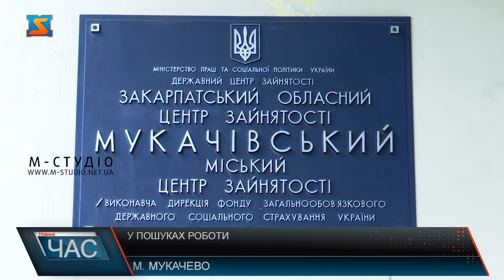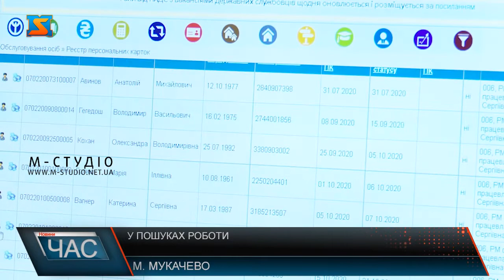У пошуках роботи. Робітничі професії у пріоритеті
Все більше закарпатців наразі стикаються з проблемою пошуку роботи. Кожен хоче мати хороше працевлаштування та гідну заробітну плату. З проблемою відсутності роботи люди приходять в центри зайнятості. Наші журналісти навідалися у Мукачівський міськрайонний центр зайнятості та дізналися , які професії найбільш затребувані та скільки осіб наразі перебуває на обліку. З початком епідемії ковід 19 значна частина громадян стикнулася з проблемою пошуку роботи. З метою вирішення кадрових потреб підприємств у робочій силі, а шукачам працевлаштування знайти роботу та отримувати гідну заробітну плату, центри зайнятості намагаються задовольнити потреби обох сторін. Наразі  в Мукачівській ТГ з початку року  роботу шукали  близько 5000 осіб , з яких 1000 змогли працевлаштуватися.  Роботодавці в свою чергу, намагаються створити комфортні умови праці для потенційних робітників.Найбільший попит є саме робітничих професій. Підприємства потребують кваліфікованих робітників та в разі потреби готові здійснювати навчання тих, хто прагне здобути ті, чи інші навики.Пан Роман зазначає, що працевлаштувати всіх людей вдається важко, але будуть намагатися допомогти якомога більше потребуючим. В центрі зайнятості нам вдалося зустріти пані Маріанну, що прийшла в установу в пошуках роботи по спеціальності. Але у зв’язку з ускладненнями влаштуватися соціальним працівником, готова розглядати і інші вакансії .Наразі тим, хто перебуває на обліку в центрі зайнятості,  активно шукають працевлаштування та допомагають знайти хорошу та добре оплачувану роботу.